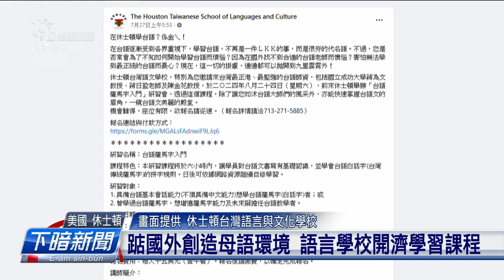休士頓台灣語文學校 搬請成大教授開台語課 | 公視台語台 | 20240821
最近這幾年，臺灣有愈來愈濟台語的動畫、影視作品和教材等等。佇咧美國的休士頓台灣語文學校，閣有人專工轉來臺灣買台語教材，扛去到美國。休士頓台灣語文學校已經成立欲40冬，為著欲予佇美國生活的臺灣人、臺美人後代通有接觸臺灣文化、語言等等的環境，有開濟濟豐富的課程。8/24學校閣專工邀請成大臺文系的老師和臺灣羅馬字協會，去開台語研習課。

四節新聞 ：　逐工（每天）09:00 / 12:00 / 15:00（拜一至拜五） / 19:00